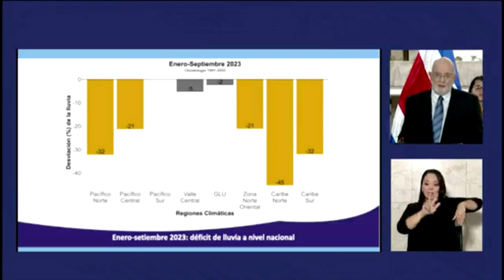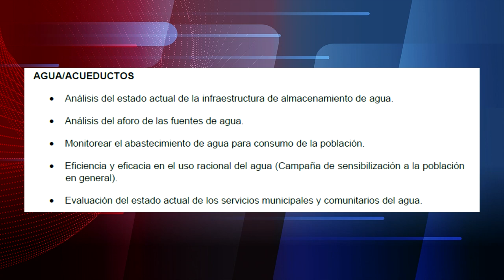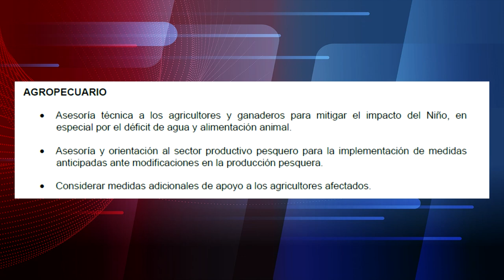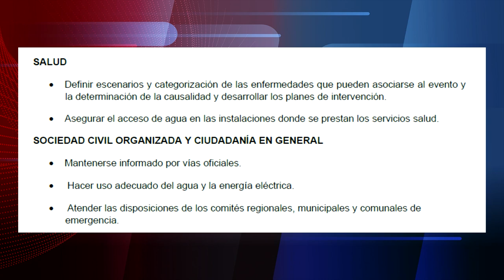Decretaron alerta amarilla por el fenómeno del niño